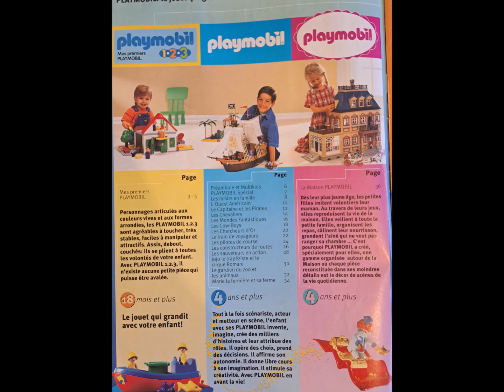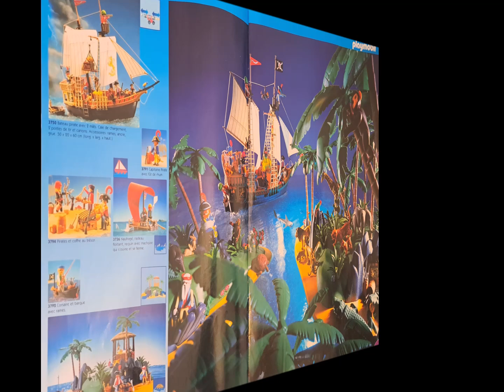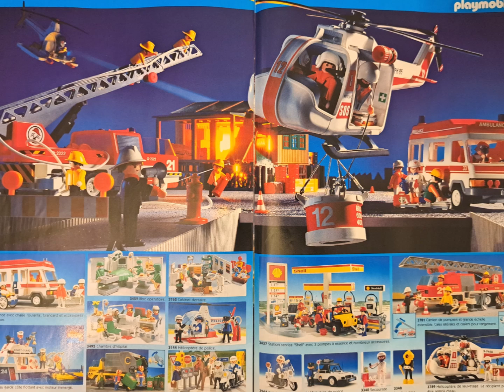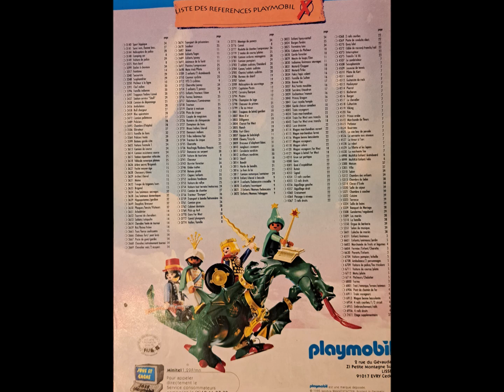Catalogue PLAYMOBIL 1996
catalogue, katalog, catalogo, κατάλογος, catalogus, catalog, brochure.